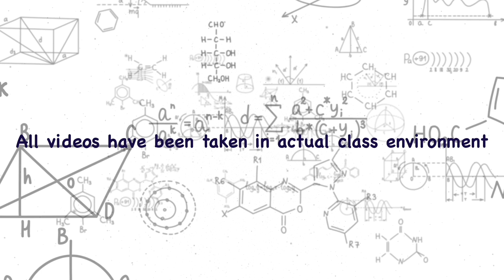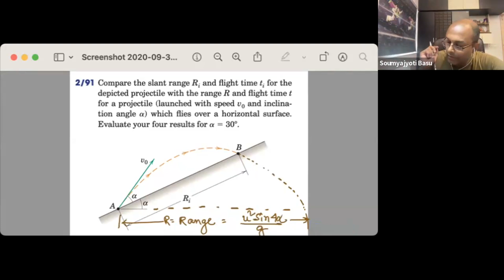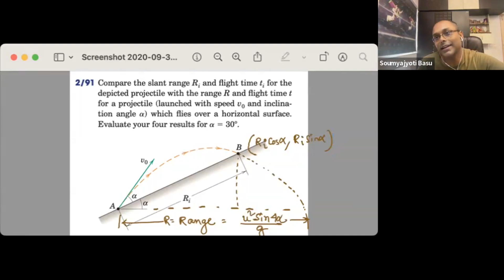Class 82 Projectile Motion Problem 7- Meriam Kraige 2/91 (in Bengali)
Compare the slant range R; and flight time t; for the depicted projectile with the range R and flight time t for a projectile (launched with speed U and inclination angle a) which flies over a horizontal surface.
Evaluate your four results for a = 30°.